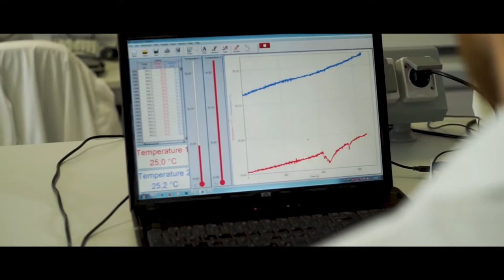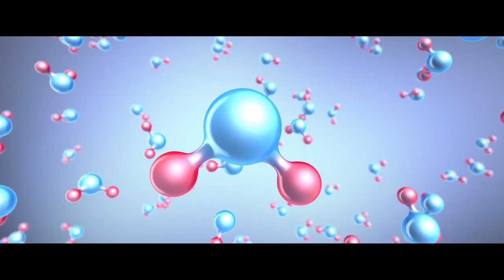Результаты исследования словенского института Бион о Корал-Майн (Coral Club)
Руководство компании Coral Club долго искали в этом мире тех, кто на самом лучшем уровне исследует ВОДУ. И вот спустя столько лет это свершилось.
Единственный в мире Институт воды Бион* специализируется на измерении биологических эффектов слабой эмиссии различных продуктов.
Бион* разработал серию тестов, не имеющих аналогов в мире, по измерению свойств воды и их влияния на живые организмы.

Наша компания заказала тестирование продукта Coral-Mine и его влияния на воду. Было проведено экспериментальное исследование с использованием метода BionEvapo*.
Целью данного экспериментального исследования было оценить влияние прямого контакта через погружение Coral-mine на воду методом импедансной спектроскопии.

И вот что пишет этот Институт:

✅ В целом, результаты на высоких частотах, поразили даже нас.

✅Coral Mine весьма значительно изменяет воду в камере сенсора, даже при условии, что лишь неуловимое вибрационное воздействие может проходить через пластиковую стенку.

✅Coral mine воздействует на воду не только химическим путём, но и тонким физическим, что означает, что он значительно изменяет структуру воды (упорядочение) определённым образом.

✅ Вода, подвергнутая воздействию Coral mine, постепенно приобретает более высокую проводимость, что, согласно исследованиям, является упорядоченной.

✅ Создаётся впечатление, что сложное взаимодействие между полем Земли (или ее электрической мощностью) и упорядоченными структурами воды выходит на первый план. Ощутимый и последовательный эффект, демонстрирующий, что структуры воды, изменённые Coral mine, могут сильно взаимодействовать с электрическим полем.

✅ Изменение вибрации (различное упорядочение) воды является стабильным, так как даже после 5 минут заземления просматривается тенденция получения более высокой проводимости, как будто ничего не произошло.

✅Coral mine сильно изменяет структуру воды (упорядочение), что убедительно демонстрируется на высоких частотах для измерений проводимости воды

✅Изменение структуры воды взаимодействует с полем Земли, как при добавлении дополнительной массы.